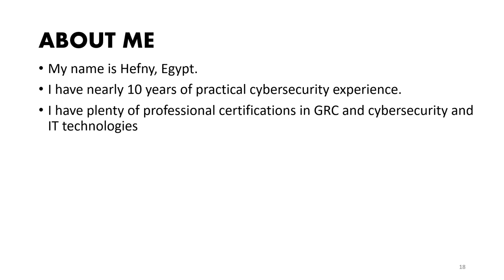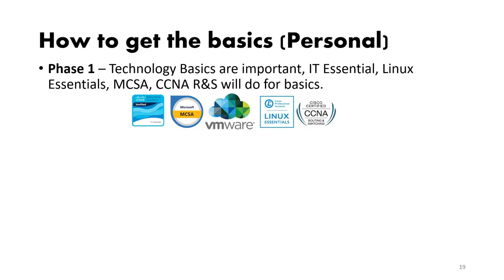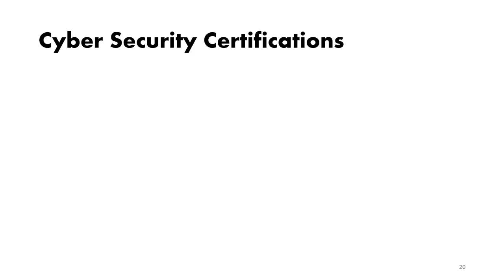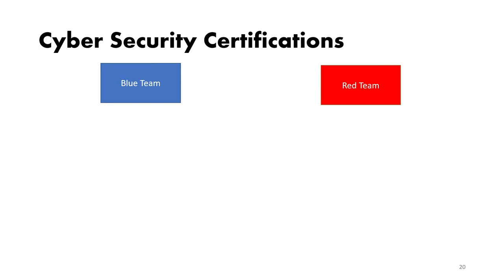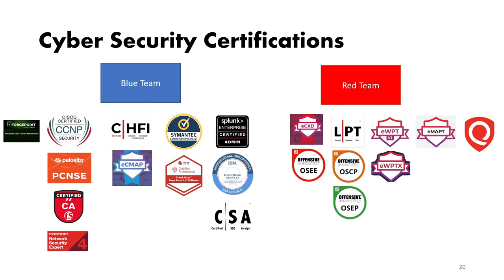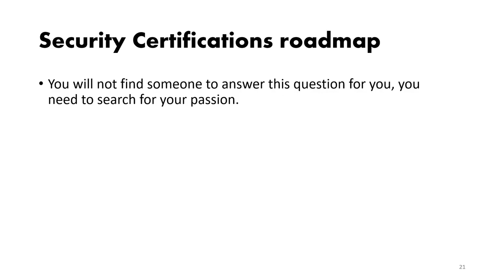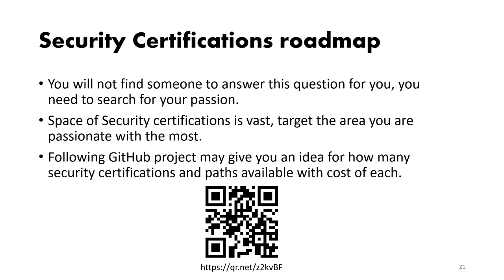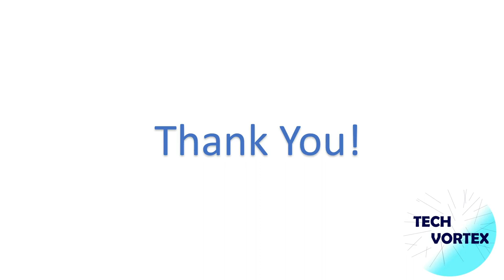What are the major cybersecurity certifications | Explained